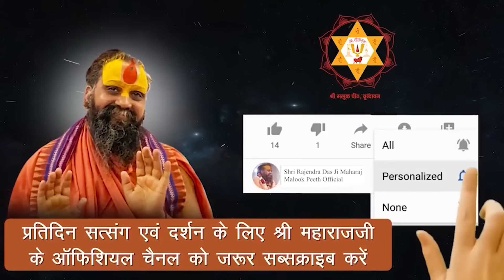जाने क्यों कलंक का टीका लगा कैकई माता को | विस्तृत चरित्र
Address:-
Shree Malook Peeth Sewa Sansthan Nyas
212, Vansivat, Vrindavan, Mathura (UP) 281121